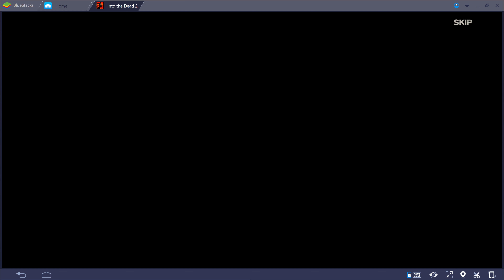Run under 8 power pylons .34 Elite Into the Dead 2 4K UHD ULTRA!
Run under 8 power pylons Towards Oakridge .34 Elite Into the Dead 2 4K UHD ULTRA!

Played using Bluestacks: Android Emulator, at 3840x2160P on Ultra Settings!! And using Joy to Key controller support.